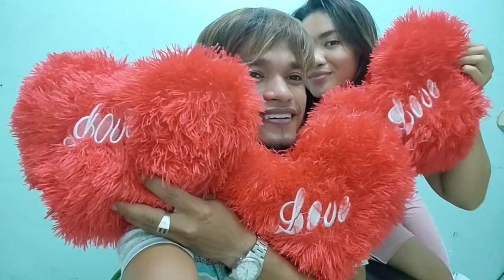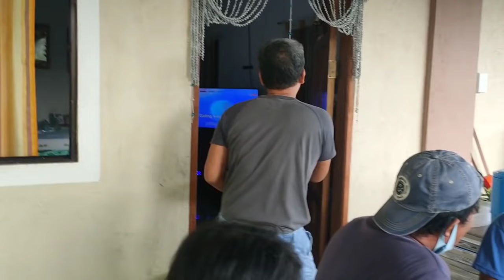PART 2 June 28, 2021